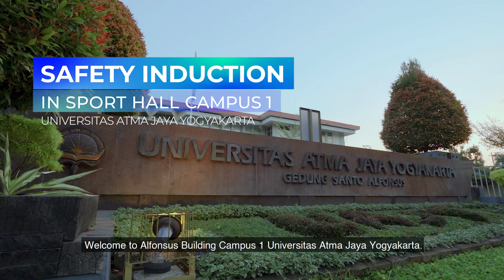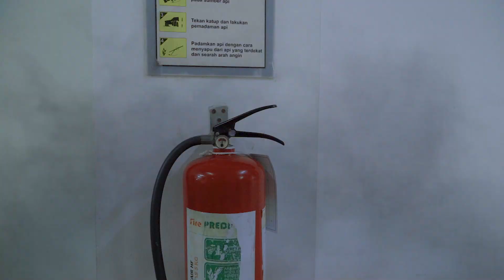SAFETY INDUCTION AULA KAMPUS 1 UAJY (Gedung Santo Alfonsus)